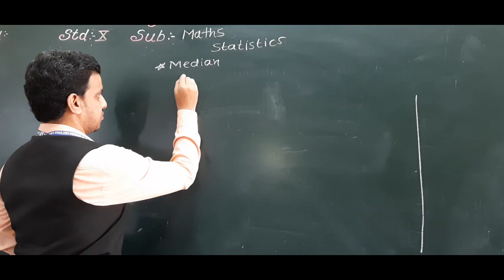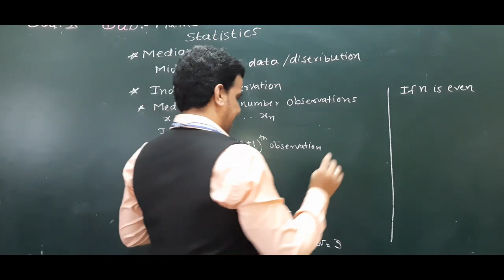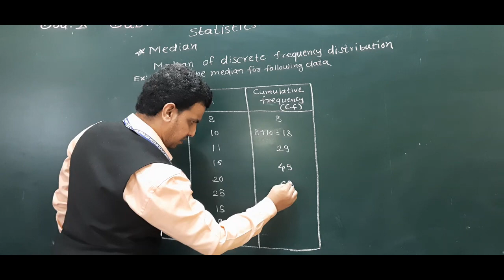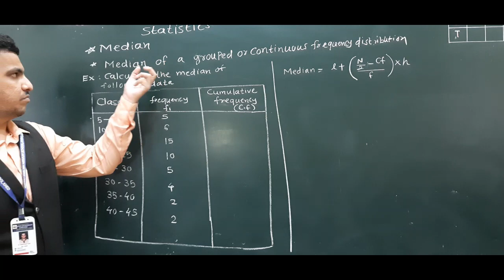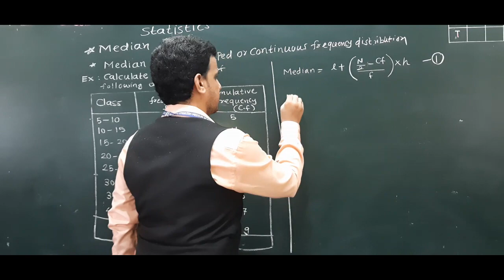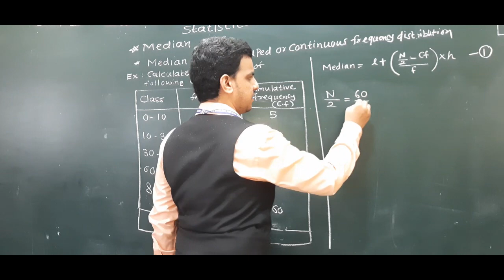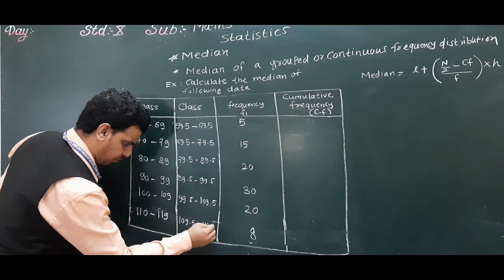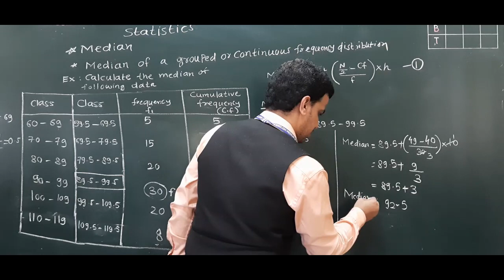CLASS:X SUB: MATHS TOPIC:STATISTICS (PART 7)